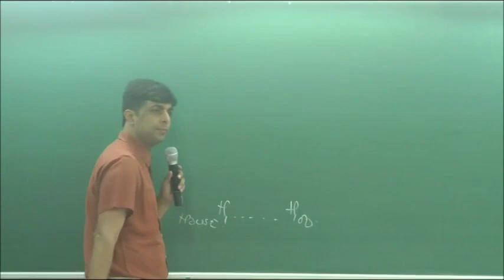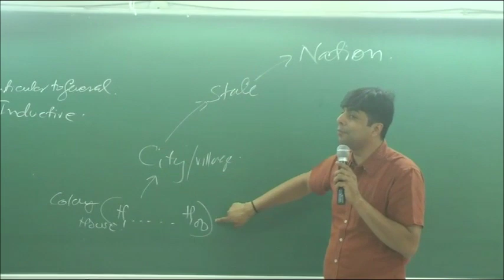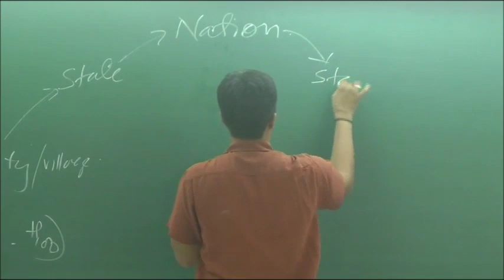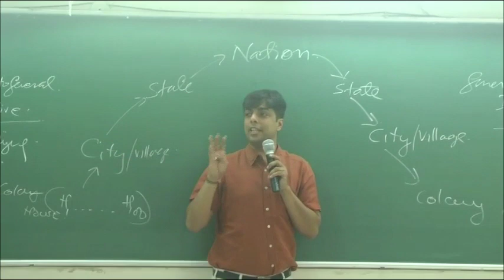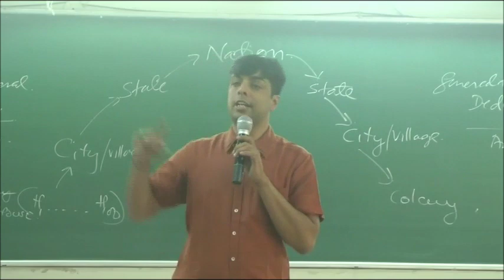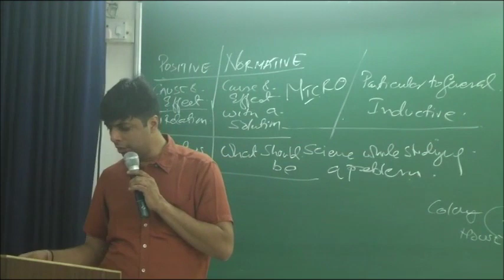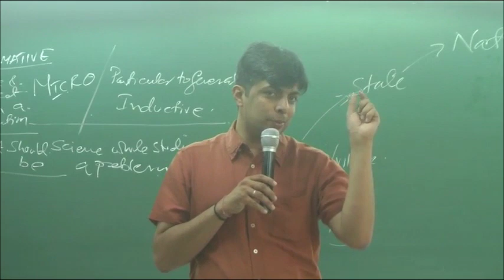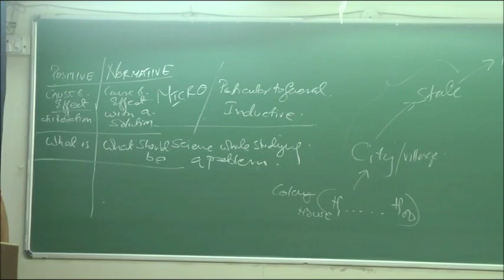Introduction to Economics | CA Foundation Nov 21 & CSEET Dec 21 | CA Deepak S Mulchandani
This lecture gives an Introduction to Economics for CA Foundation Nov 2020 & CSEET students for June 2020. You can keep your studies on track with Youtube Lectures by CA Deepak S Mulchandani